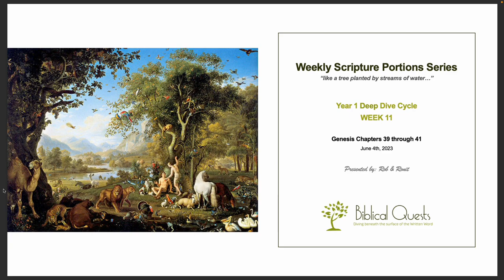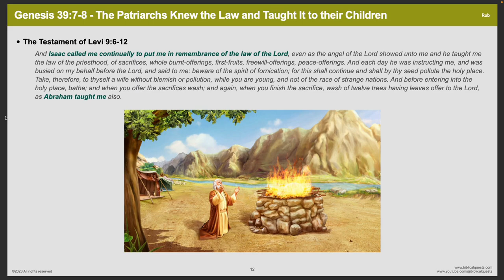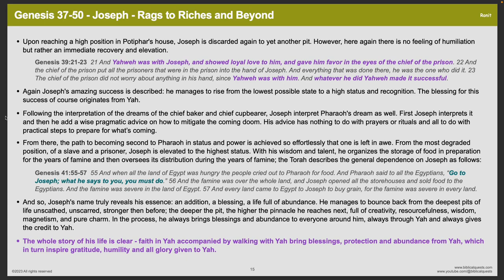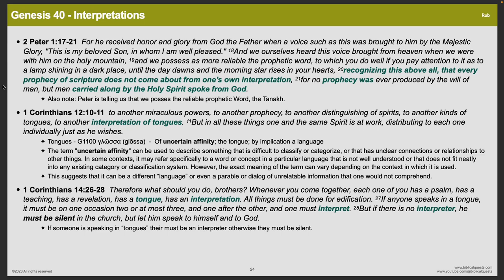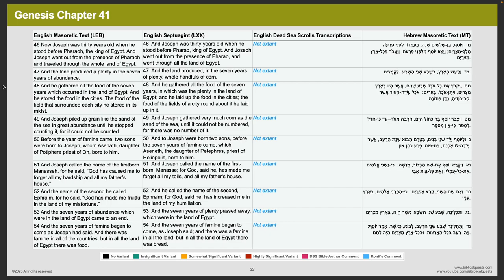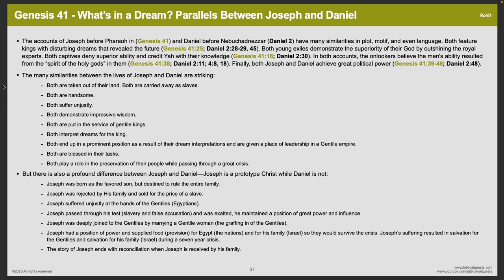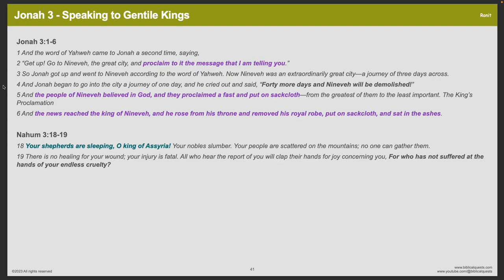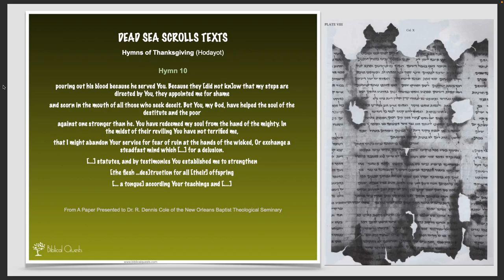WSPS Week 11 - Deep Dive into Genesis Chapters 39 through 41.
Special highlights:
-The Patriarchs Knew the Law and Taught It to their Children
-Joseph - Rags to riches and beyond
-Joseph's uniqueness and what we can learn from him
-Joseph, Esther, beauty, wisdom
-What’s in a dream? Parallels between Joseph and Daniel
-The Butler and the Baker - do not interpretations belong to God?
-Yahweh’s man in Pharaoh's court
-Speaking to gentile kings